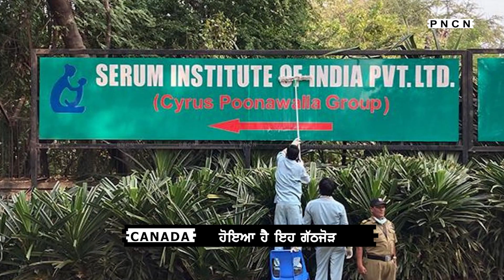Canada: Justin Trudeau Announced This On Friday